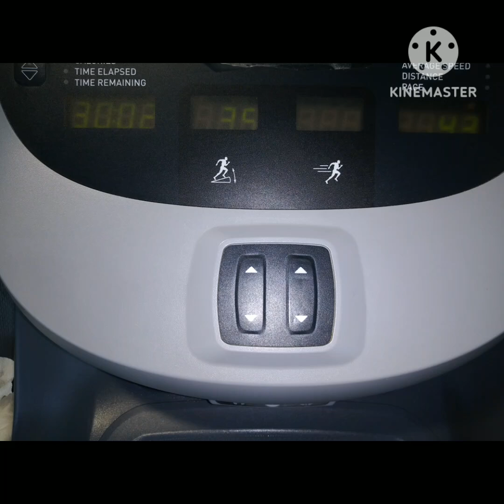Exercise Routine "Lets Get it ln"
"Exercise Routine" Let's get it ln"